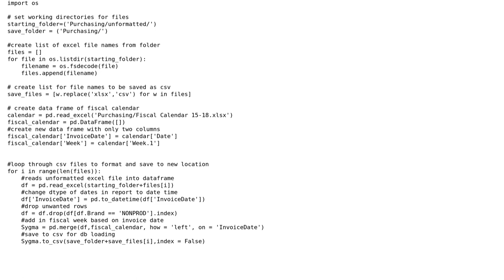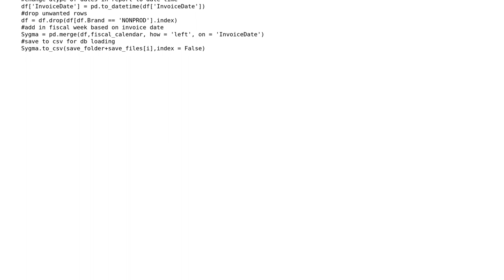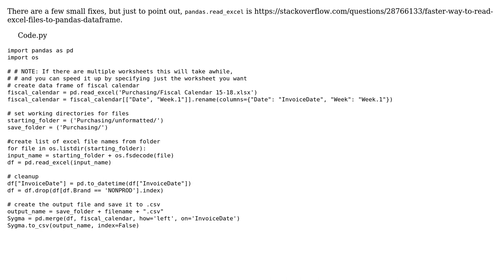Convert Excel files to CSV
With thanks & praise to God, and with thanks to the many people who have made this project possible! | Content (except music & images) licensed under CC BY-SA | Music | Images & others | With thanks to user Tony user soren thomsen user Gareth Rees and the Stack Exchange Network Trademarks are property of their respective owners. You are responsible for your own actions.